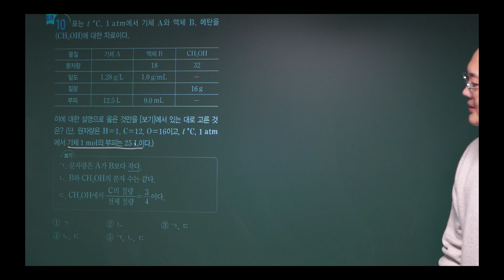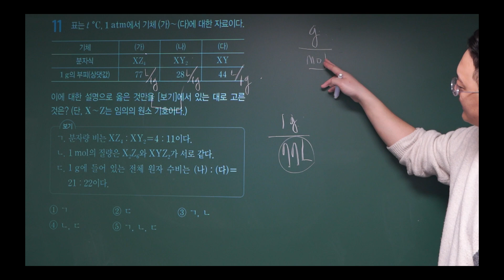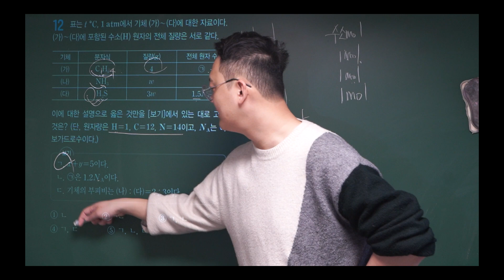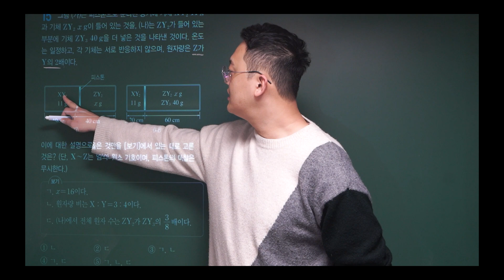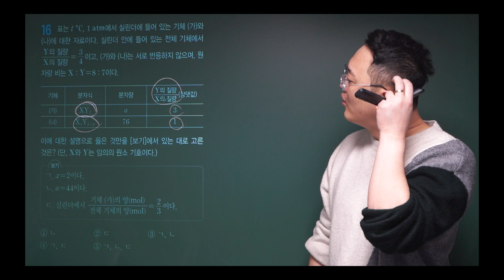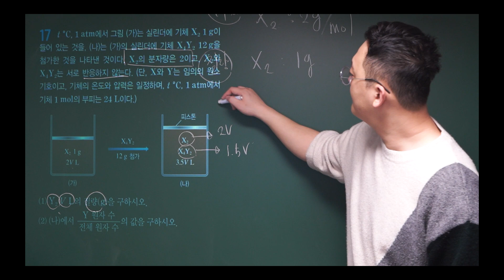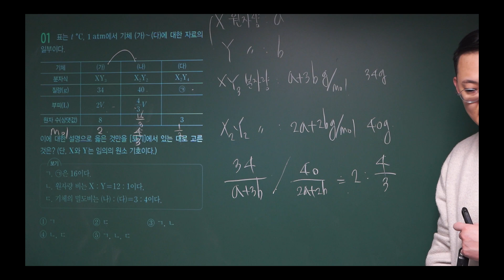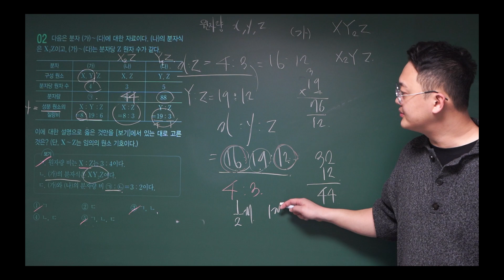2024 완자 화학1ㅣ2강 part2l화학식량과 몰ㅣ대표자료분석ㅣ내신만점문제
2024 완자 화학1ㅣ2강 part2l화학식량과 몰ㅣ대표자료분석ㅣ내신만점문제